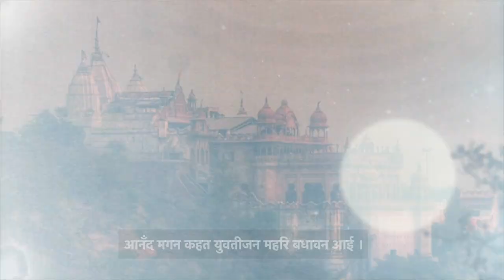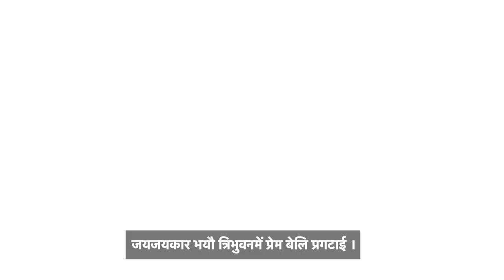आज बरसाने बजत बधाई | Barsane Bajat Badhai | 2021 | Radhashtami Ki Badhai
Barsane Bajat Badhai !! बरसाने बजत बधाई !! 2021 Radhe Krishna Bhajan
आज बरसाने बजत बधाई, कीरत ने लाली जाई- आज बरसाने में श्रीजी का प्राकट्य हुआ है, आओ सब मिल बधाई देने चलें!

voice of Krishnadas Nayak.